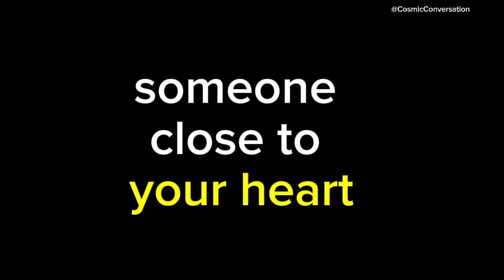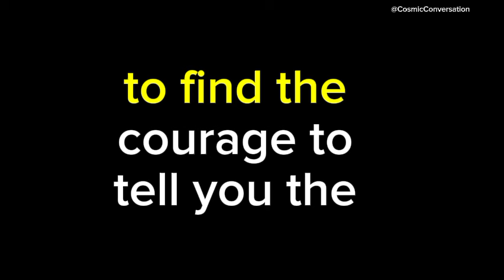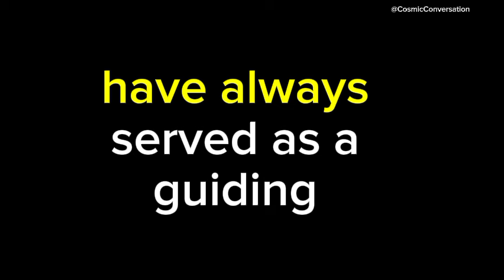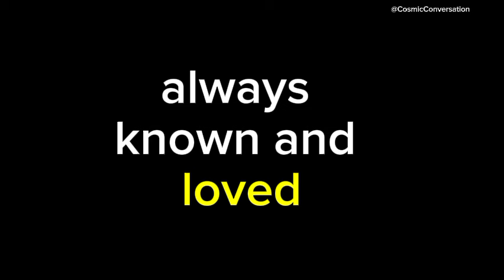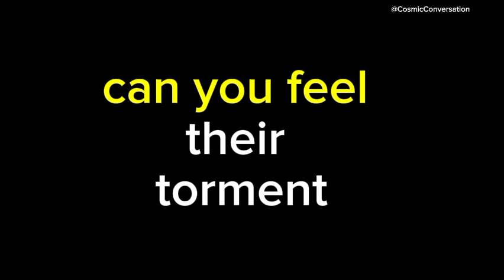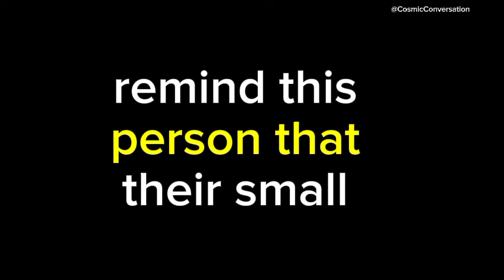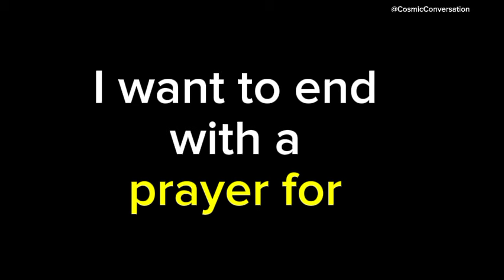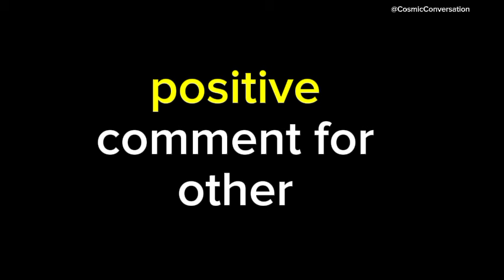💌 They've been scared of how you'll react when they finally tell you...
💌 They've been terrified about what you might say when they tell you...